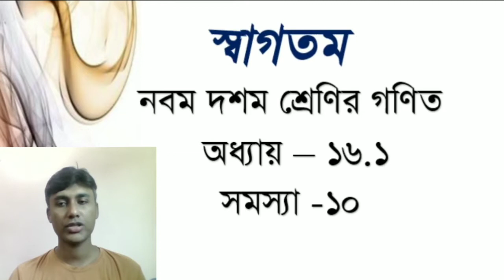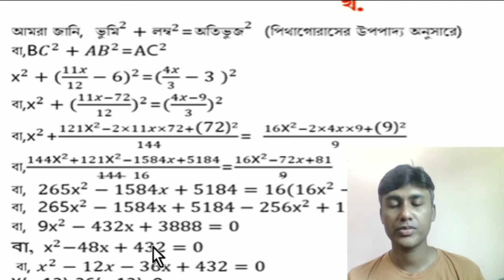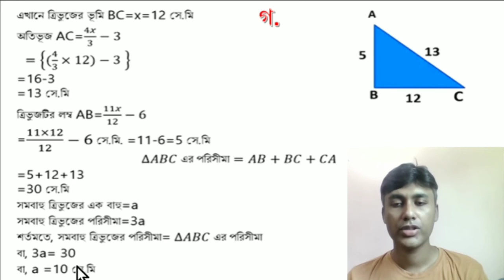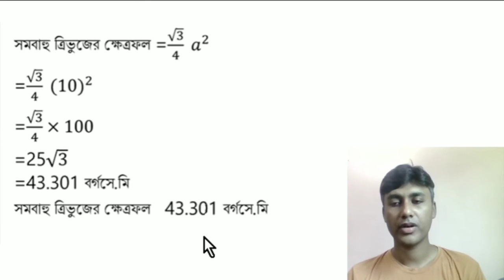নবম দশম শ্রেণির গণিত অধ্যায় ১৬.১ সমস্যা - ১০